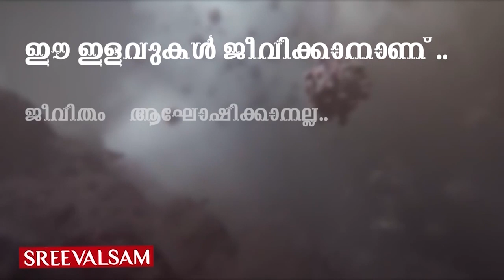ചൈനയ്ക്ക് എങ്ങനെയെങ്കിലും യുദ്ധം ചെയ്യണം,അത് മാത്രം മതി...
യു എസ് അടക്കമുള്ള രാജ്യങ്ങൾ  കോവിഡ് 19 എന്ന മഹാമാരിയിൽ വിറങ്ങലിച്ച് നിൽക്കുമ്പോൾ അത് മുതലാക്കി ദക്ഷിണ ചൈനീസ് സമുദ്രത്തിന്റെ അവകാശം ഉറപ്പിക്കാൻ സൈനിക നീക്കം നടത്തി ചൈന.